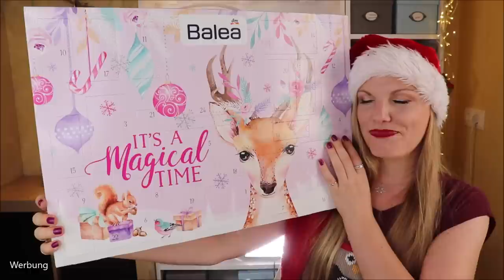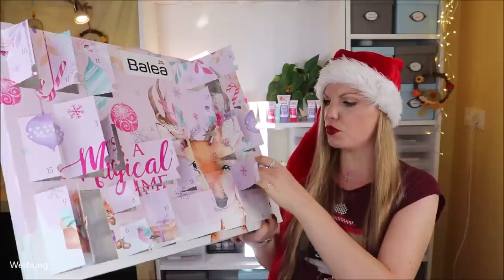HÜBSCH - UND WIE IST DER WERT? Balea Adventskalender 2020 Inhalt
Heute ist der Balea Adventskalender dran.
Diesen können wir aktuell nur noch in den Läden für 14,95 € kaufen.
Der Inhalt? Einmal das Pflegesortiment von Balea rauf und runter :D

Verfügbare Adventskalender:*
Nur Parfüm und

Liebe Grüße
Claudi